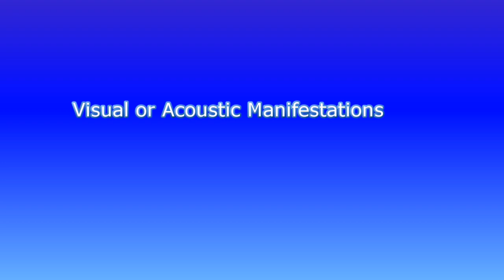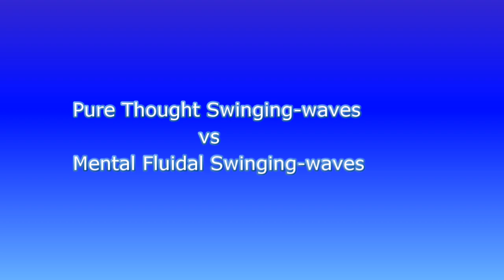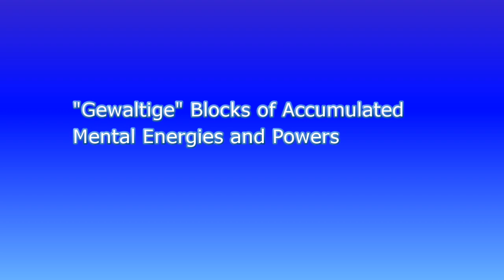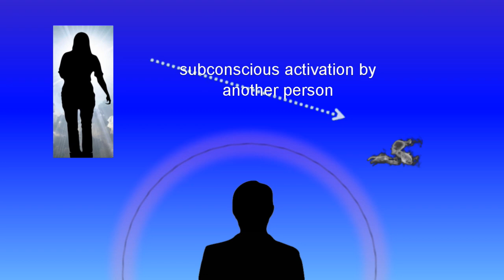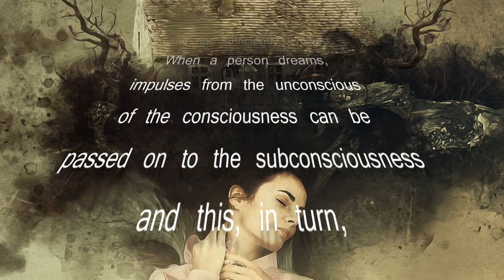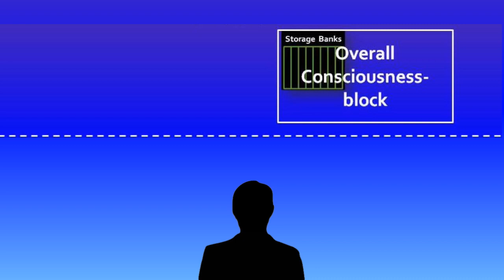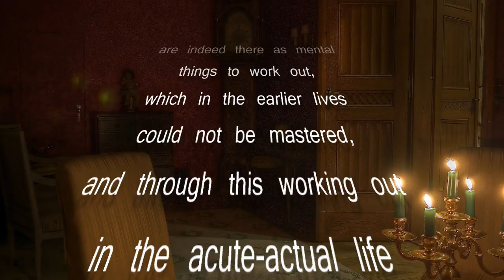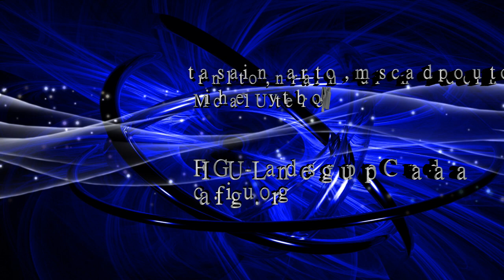Fluidal Energies Part 2 HD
Please note: CC or subtitles are now available in English and Spanish. The Spanish translator is Luis Badano and can be reached

This is a continuation of Fluidal Energies Part 1
Topics include: Fluidal manifestations, pure thought swinging-waves vs. mental swinging-waves, conscious, unconscious and subconscious manifestations, clarification explanations of so-called "ghosts", the importance of back-connecting, cleaning rooms of old fluidal energies,  suppression of fluidal energies, etc.
Fluidal Energies Part 2 is based on small excerpts from the book: “Rund um die Fluidalenergie resp. Fluidalkräfte und andere Dinge  - Fragen und Antworten” by ‘Billy’ Eduard Albert Meier. For more detailed information, reading the original German is highly recommended.

If you wish to embed this video please credit FIGU-Landesgruppe Canada as the source.